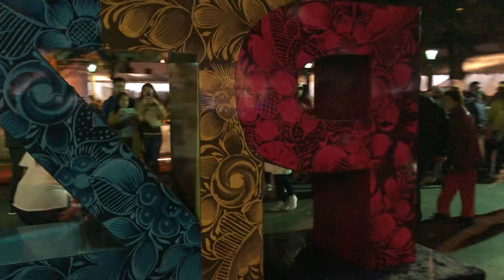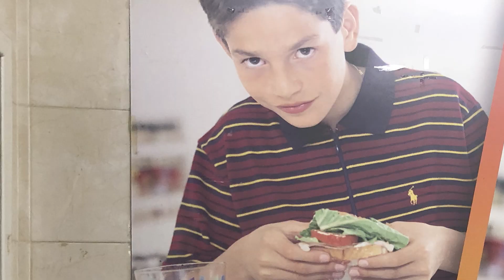Mexico - Part 1 - Warning "adult references"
A trip to Mexico, what more is there to say. Just wan't to show how beautiful this place is.

Music used in this production:
"sound cloud"
Ultimately- by Khai dreams
Barradeen- is it fine if i kiss you
Okade- Blue Cat Blues - Electro Swing Remix
Amine Maxwell- lovely
Purrple Cat- Shopping Spree